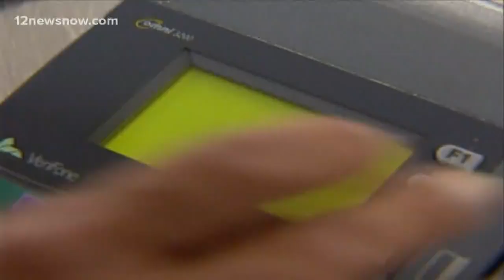Texas Representative Proposes Limits on Food Stamp Purchases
Restrictions would include energy drinks, cookies and certain chips. The representative says this is to combat the number of citizens plagued with diabetes.